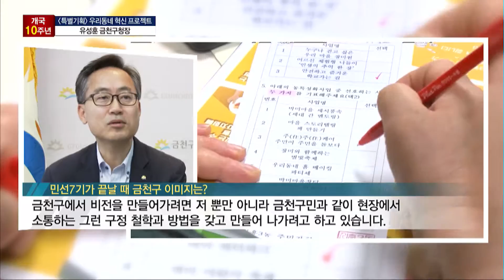[개국 10주년 MTN 특별기획 '우리동네 혁신 프로젝트'⑦] 유성훈 금천구청장 "10년 묵은 신안선 임기내 첫삽 뜰것"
08/30 이슈&뷰11

머니투데이방송 MTN은 개국 10주년을 맞아 지방자치시대 주역인 수도권 지자체장들을 만나 앞으로의 시정방향과 주요 정책들을 소개하는 릴레이 인터뷰를 진행합니다. 일곱번째로 만난 인물은 유성훈 금천구청장입니다.